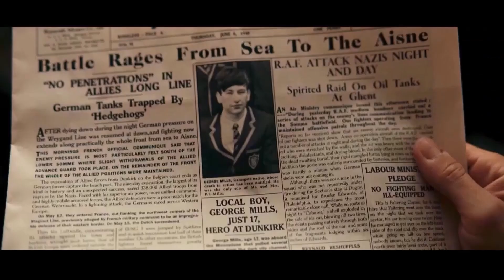Extrait en musique et Vf de Dunkerque ( film de 2017 )